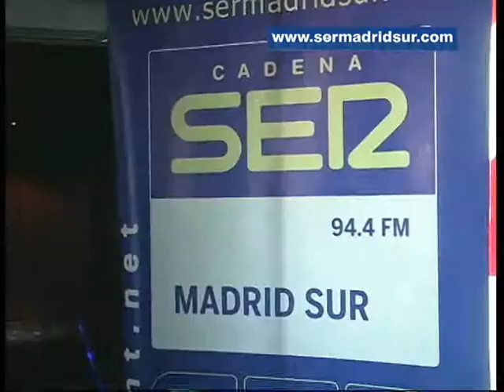Más de 250 personas acuden al pre-estrenode la película de las Navidades: Big Hero 6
Con la ayuda de Baymax, Hiro consigue unir fuerzas con un equipo de primerizos luchadores contra el crimen rodeados de tecnología en una misión para salvar su ciudad, una historia que ha logrado conquistar a los espectadores. La película, inspirada en los cómics de Marvel del mismo nombre creados en 1998 por Steven  Seagle y Duncan Rouleau será sin duda una de las más taquilleras de la Navidad